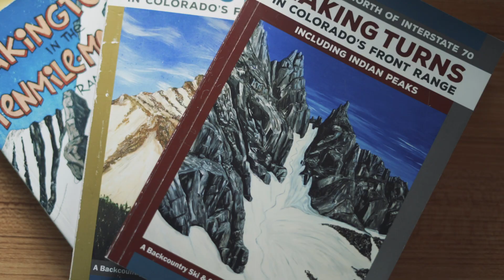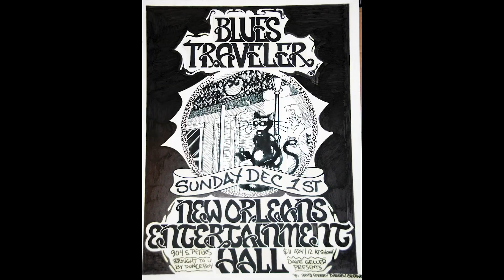Making Turns with Fritz Sperry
Fritz Sperry is a renowned Author, Artist, and Skier. He has dedicated his life to combining these three passions into something greater to share with the backcountry skiing community. Making Turns is a brief look into Fritz's life and what skiing means to him.